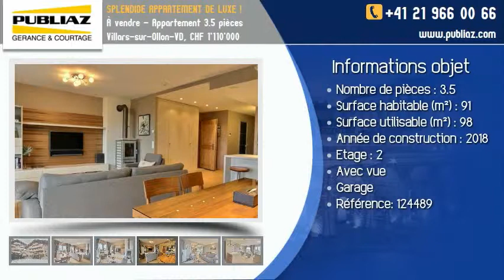À vendre - Appartement 3.5 pièces Villars-sur-Ollon-VD, CHF 1'110'000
Appartement de 3 pièces et demi situé dans le Palace 5 étoiles, LE CHALET ROYALP.

Implanté dans le Domaine de Roches Grises, le Chalet Royalp et un bâtiment magnifique. Il bénéficie d'un calme absolu. Il est doté un SPA absolument magique.

Situé au 2ème étage de cette fameuse résidence, l'appartement bénéficie de 3 pièces et demi ainsi qu'un agréable balcon donnant sur une superbe vue panoramique. Doté de 2 salles d'eau et 2 chambres à coucher, ce charmant appartement saura vous séduire de par sa situation et son emplacement.

1 PLACE DE PARKING INTÉRIEURE DANS LE GARAGE SOUTERRAIN AU PRIX DE CHF : 40'000.-
TOTAL PRIX APPARTEMENT ET PLACE : CHF : 1'150'000.-

Ce bien est à visiter rapidement.